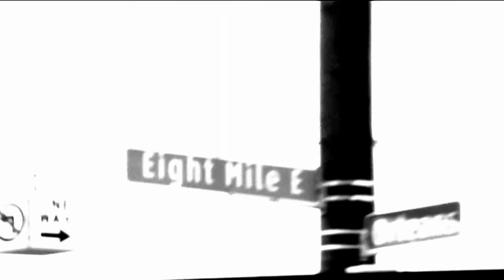Motor City Machine Guns Challenge The System For Tag Team Gold | iMPACT! Apr. 18, 2024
Motor City Machine Guns challenge The System as they look to become four time TNA World Tag Team Champions.